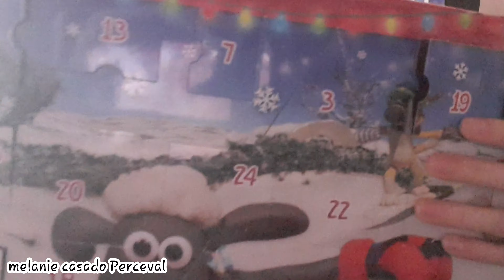🤶19 ème case🎅 calendrier de l'avent 🐑Shaun le Mouton🧴flamant rose🦩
je vous aime très fort. jevousaime merci 💖😘❤❤je vous adore.

S'il vous plaît regarder 80 % de la vidéo pour le soutient merci .

Please , watch 80 % of the vidéo for support  , tank you .

comment appelez-vous un mouton dansant? Un baa - lerina!

what do you call a dancing sheep ?

A baa - lerina !

Bonjour à tous je suis très contente de vous retrouver aujourd'hui jusqu'à Noël avec mon petit frère anthony  ,🎄ou on ouvrira ensemble les casses de nos calendrier de l'avent 🎁

vous êtes prêt pour une vidéo par jour jusqu'à Noël pour nos calendrier de l'avent.

qu'elle calendrier préférée vous ?

anthony : Shaun le Mouton : Shaun le Mouton 🐑 debout avec les mains sur le ventre.

( des jouets figurines de Shaun le Mouton )

moi : flamingle bells : Beauty blender

( qui veux dire en français :
* cloches enflammées *  )
( c'est un calendrier de l'avent style beauté , maquillage )( et mon premier calendrier de l'avent maquillage , car d'habitude c'est que des jouer )

mettez syl vous plaît la meilleure qualité sur YouTube.

en tout cas merci à toutes les personnes qui me suivent toujours sur ma chaîne Youtube ,
et qui me suivront toujours.

Merci  à toutes ma toute petite vraiment communauté que  j'aime tant de me soutenir chaque jour avec de gentil et magnifique commentaire, et de m'encourager.
merci beaucoup énormément à tout le monde.

Et si vous n'êtes pas toujours abonné à ma chaîne youtube et que mon contenu vous plaît.💜❤😍💖😘🌹🌸 n'hésitez pas à vous abonner et à activer la petite cloche 🔔 parce que sinon vous ne recevez pas mes vidéos.
Pour m'encourager pour toutes mes prochaines vidéos:
Mélanie casado perceval

Et si la vidéo vous a plu n'hésitez pas à mettre un gros pouce bleu 👍 pour m'encourager👍

Notre page Facebook : Anthony Sébastien et Mélanie

J'espère que cette vidéo vous plaira et que vous me laisserez un petit commentaire.

Pour me dire ce que vous en pensez,

Merci beaucoup à tous.🌹🔔👍💜😘❤💖😍

Si vous reproduisez mes créations n'hésitez pas à me les envoyer en midentifiant ☺

Ma page Facebook : Miss La fée clochette créatives

Tik tok ( musicaly): misslafeecloche

Je vous répondrai et mettrai un like 👍 😍💖❤ c'est un plaisir de voir vos créations 🎠🎪🎨🙉.merci 👍☺😍😘💖🌹🌸

Merci beaucoup énormément d'avoir regardé ma vidéo je vous fais tout plein de gros bisous et à bientôt pour une nouvelle vidéo.🔭📹🎥🎬📷🎬🎬📷🎥📹🔭

Si vous avez lu jusqu'ici c'est que vous êtes des amours , 😍🌹🌸 mettez en commentaire.

Je vous souhaite à tout le monde une bonne journée ou une bonne soirée( ça dépend à quelle heure vous regarder ma vidéo )🔔🐇👀💖🥰😃

Et que tous vos rêves se réalisent🌟⭐🌟⭐🌟⭐
merci beaucoup à tous ceux qui me suivent parce qu'ils aiment mon contenu, que il ne me suivent pas juste pour des échanges. ☺⭐🌟😍😍😍💖💖❤💜🔔🔔😘💜❤💖❤💜

Adresse postale demander par email ( adresse d'une personne proche ) .